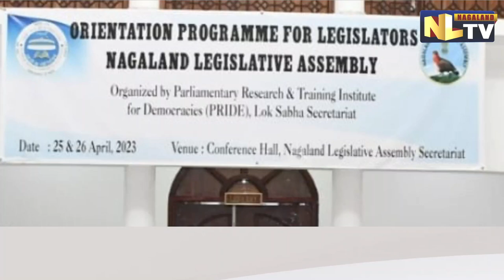PRIDE ORGANIZES 2-DAY ORIENTATION PROG FOR LEGISLATORS AT KOHIMA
Parliamentary Research and Training Institute for Democracies (PRIDE), Lok Sabha Secretariat organized a 2-day Orientation Programme for Legislators on Tuesday at the Conference Hall, Nagaland Legislative Assembly Secretariat, Kohima. Addressing at the inaugural function Sharingain Longkumer, Speaker, Nagaland Legislative Assembly, appreciates the Parliamentary Research and Training Institute for Democracies (PRIDE), Lok Sabha Secretariat for organizing the orientation programme with the Nagaland Legislative Assembly